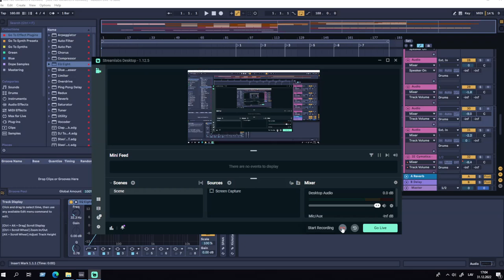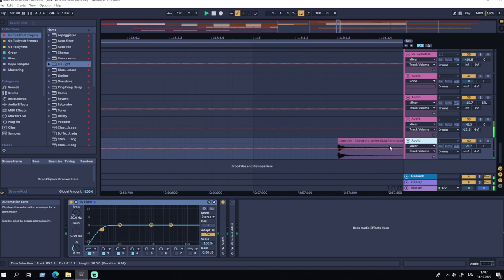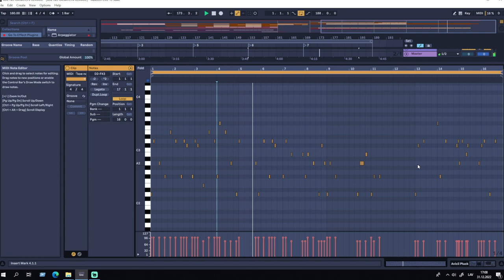kensuke ushio - speed of youth (Adrian van Sin Remake) [V1_2022_june]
Happy New Year! I have not been releasing music yet but in Summer 2022 I worked on a remake from A Silent Voice anime movie. I am releasing this version but in the future I may finish the improved version. Kudos to kensuke ushio for creating the OST for the anime movie. I am a fan of his old and recent works like Chainsaw Man OST. Enjoy.